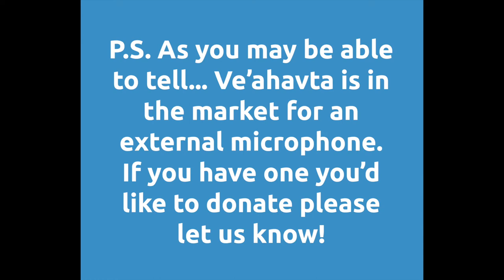Van Video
Thank you to Discount and Distributel for Ve'ahavta's new Mobile Jewish Response to Homelessness Outreach Van. The van enables us to provide food, essential supplies and companionship to people who are homeless in Toronto.

P.S. As you may be able to tell... Ve’ahavta is in the market for an external microphone. If you have one you’d like to donate please let us know!